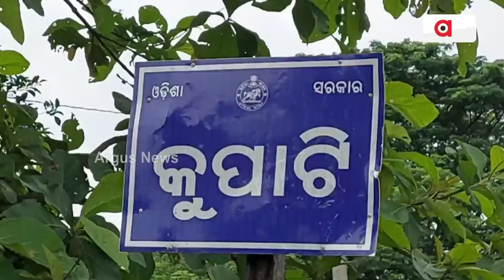Meter Reader Hacked To Death Over High Electricity Bill In Ganjam